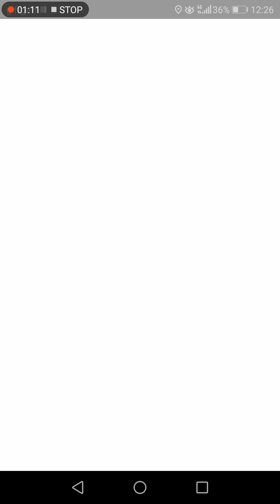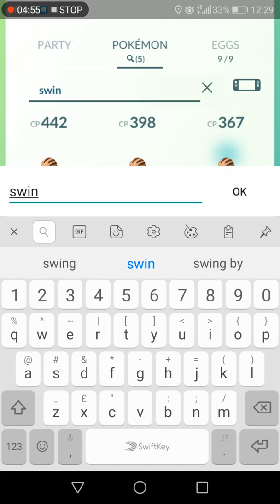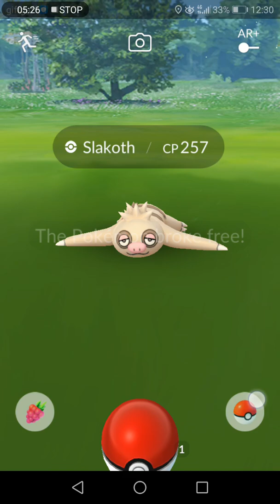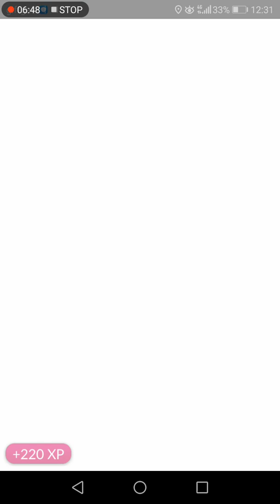Quest For Shinys Part 1/2